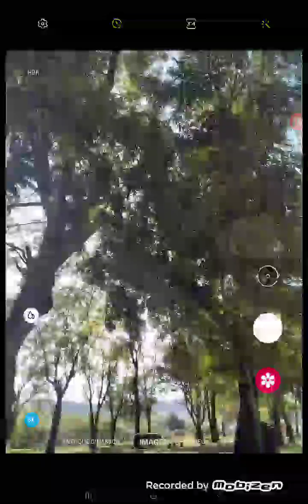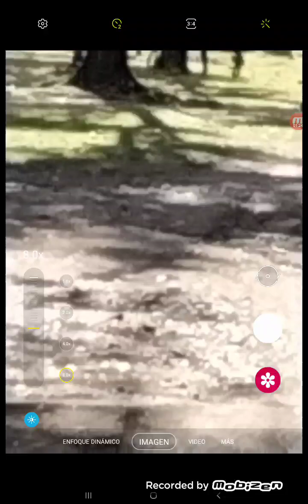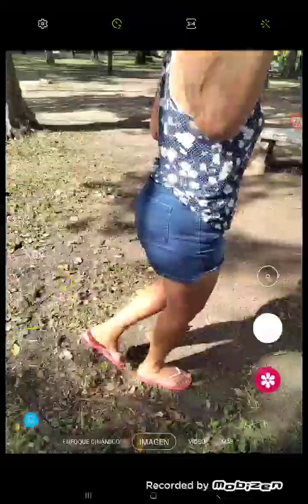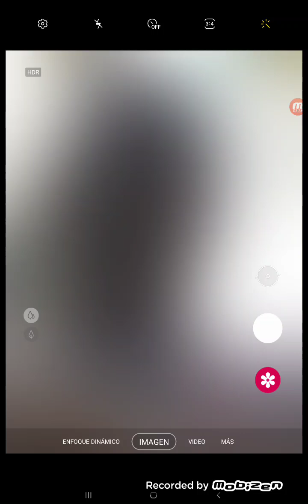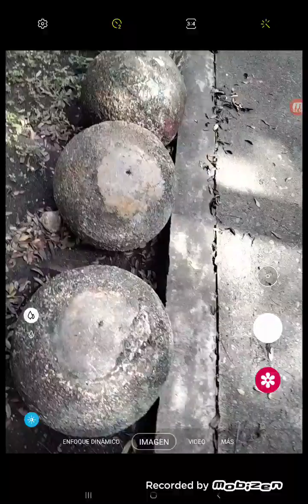yo con mi mama en el campo grabando